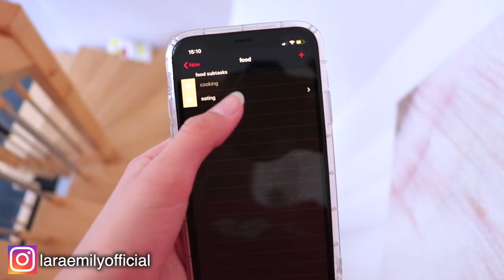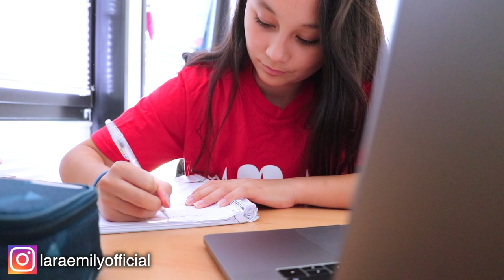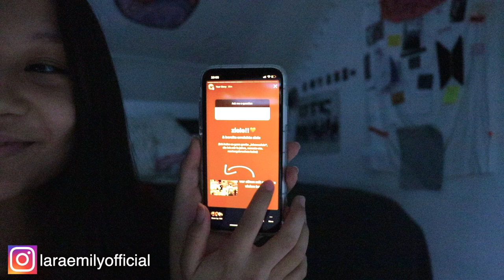ACHTSAME ABENDROUTINE FÜR DIE SCHULE 2020 | After School Routine Deutsch | Back To School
in diesem video teile ich meine abendroutine für die schule mit euch❤️ ich versuche, meine after school routine immer sehr achtsam und minimalistisch zu halten🙈 schreib mir gerne mal eine gute gewohnheit deiner routine in die kommentare!

•podcast: GUT GENUG

have fun!

xx emmy